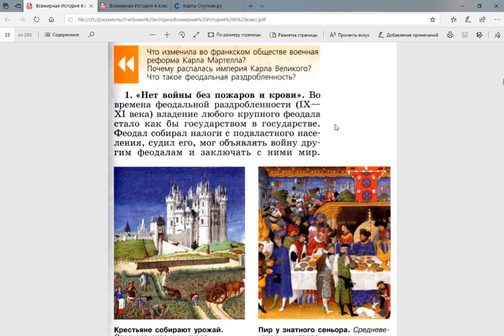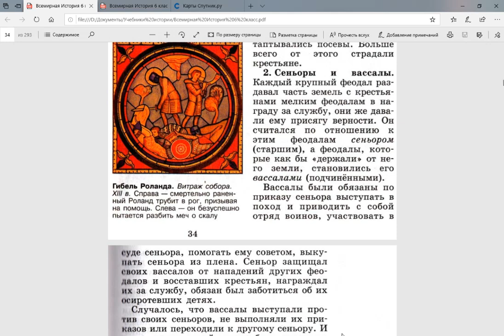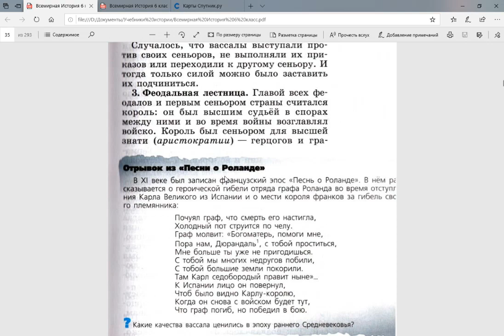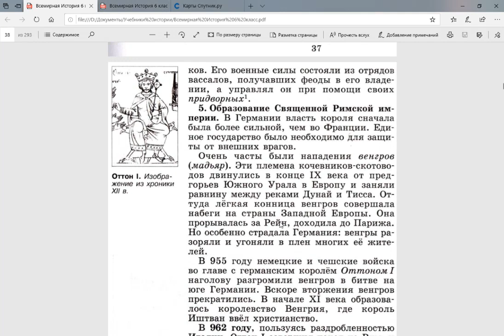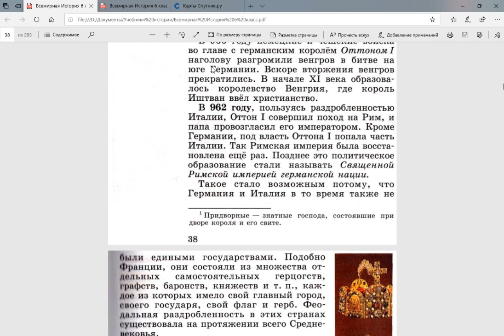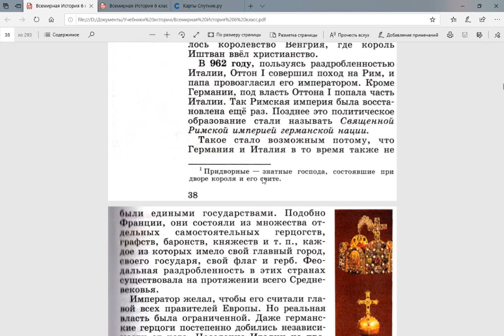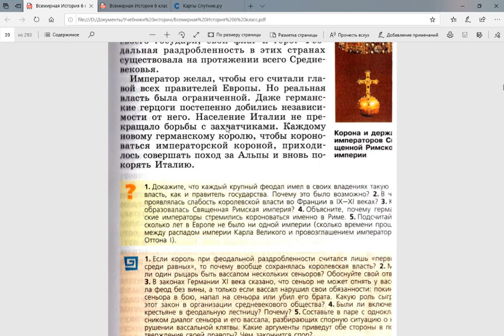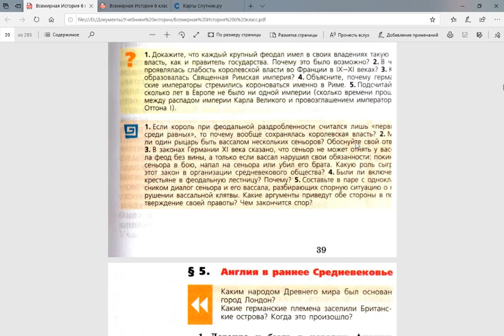Всеоб. История 6кл. §4 Феодальная раздробленность Западной Европы в 9-11 веках